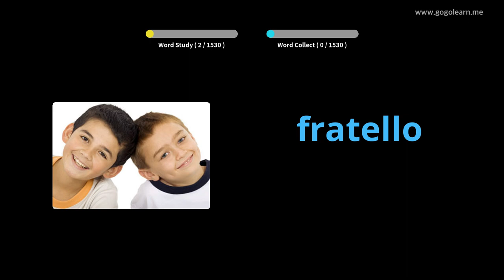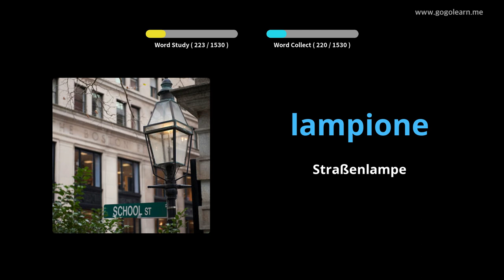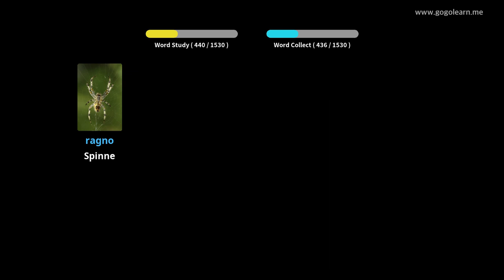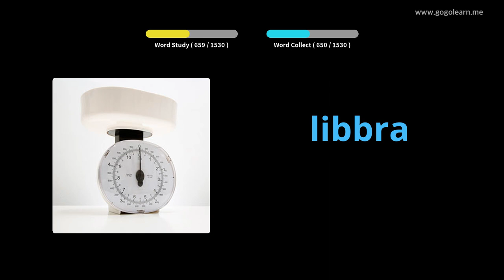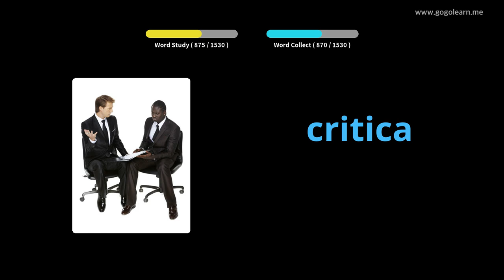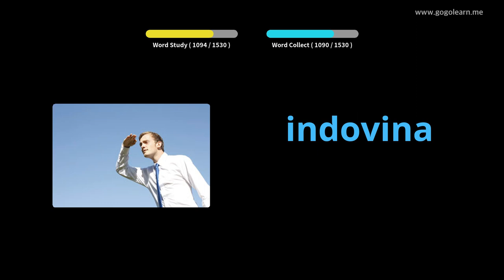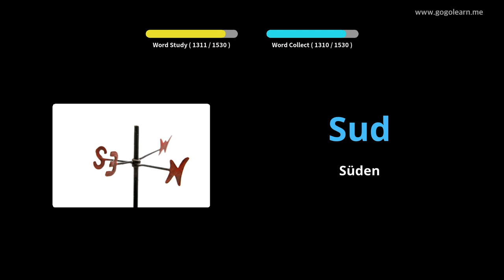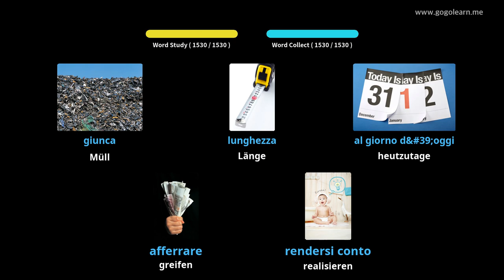Italienisch Lernen Durch Bilder |Italienisch Wortschatz Basic | Golearn